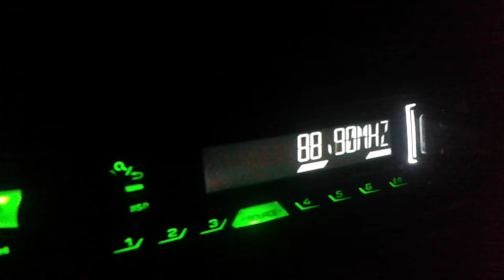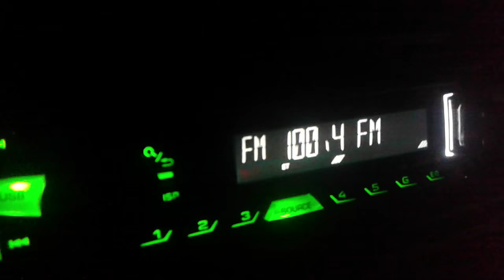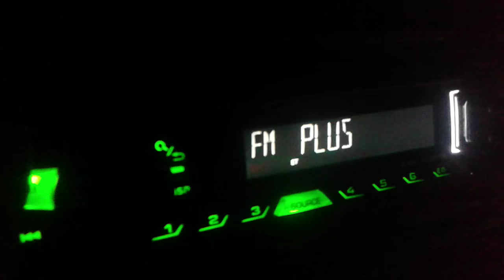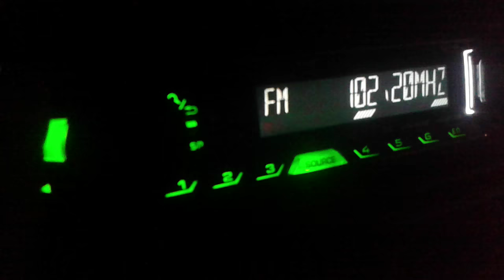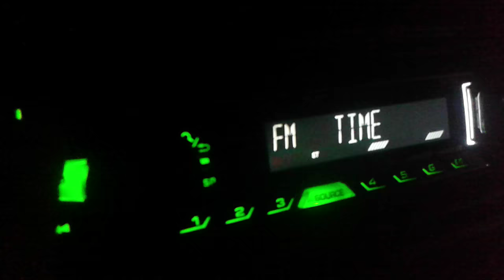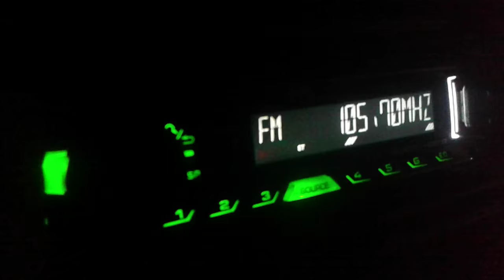Обзор Петрозаводского ЭфЭма. часть вторая